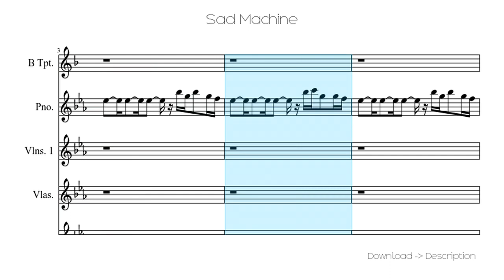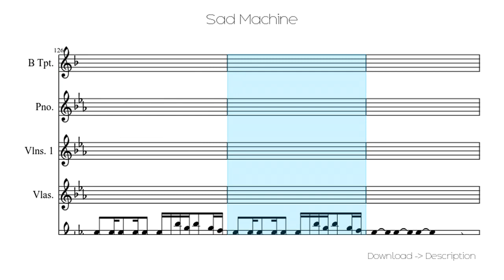🎶 Sad Machine 🎸🎸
Sheet for song: 🎶 Sad Machine 🎸🎸